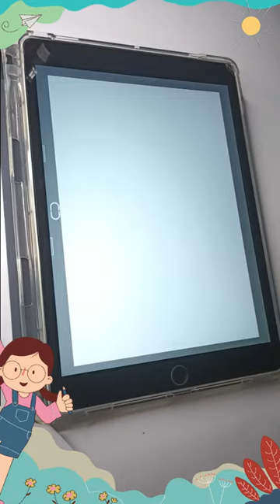Menggambar Singa Lucu - EP71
Belajar Cara Menggambar Singa Lucu Mudah Untuk Anak-Anak. How to Draw A Lion Easy for Kids